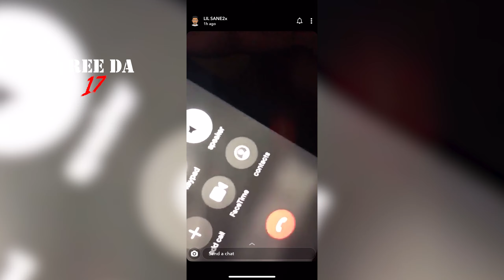Tmg Jumaine - Outro (Official Video) Shot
Watch the official music video for Tmg Jumaine "Outro"